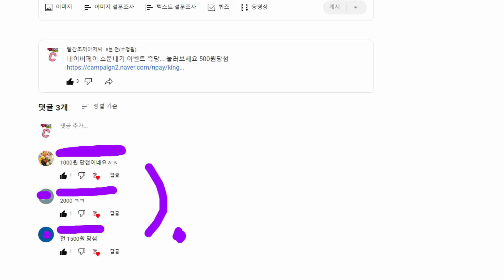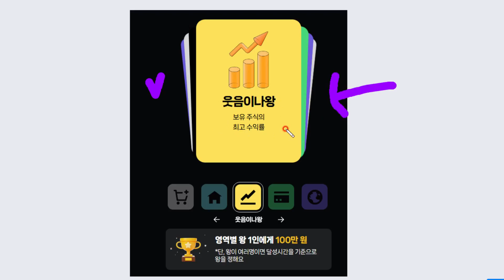빨조아이벤트 네이버페이 즉당이벤트.. 재미로 눌러보세요. 전 500원..... 1~2천원도 나오나봅니다. 고정댓글링크..참조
23년12월31일 까지
강남 부산.. 아난티 분기별1회 무료주차 및 발렛파킹 서비스 좋네요...ㅎ,,
이벤트참여하고 설문조사하고 인스타 프로필에 링크 추가
총500만원.. 1백명 스타벅스1만원 등..
23년 12월12일까지 메가커피 100% 2천포인트
추천코드 3TXXRT      입력해야 2천포인트 지급